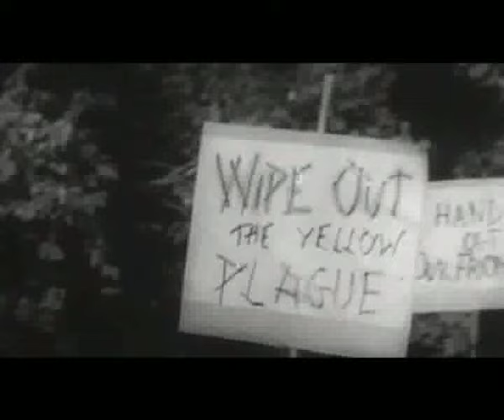Exemplo 2/3 from the Francisco Machado movie " What happened in 1961"